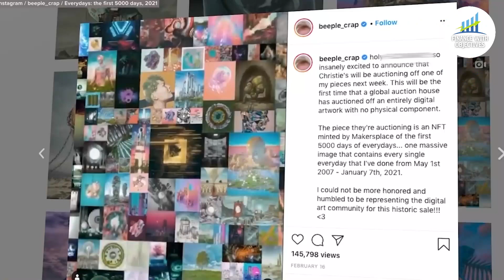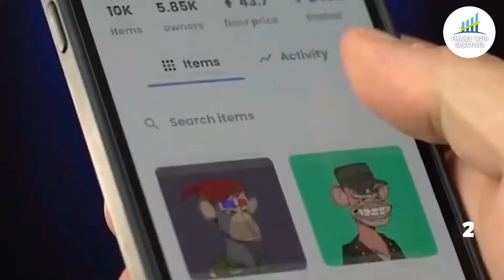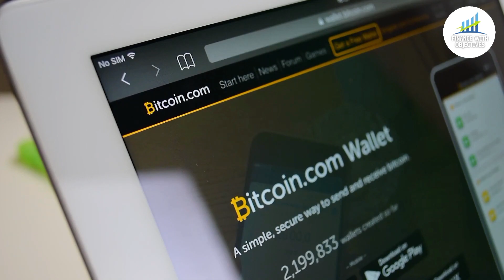WHAT IS NFT? // NFT Explained in 2 Minutes // NFT Crypto Simple🎨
What is NFTs?

NFTs or also known as "tokens" are digital assets certified with blockchain technology. The acronym for NFT stands for: "Non-Fungible Tokens", which means that they cannot be exchanged for another item of the same class. The cryptography of these tokens makes these assets unique, that is, no two are the same in the world. What allows people to buy it is its sole owner.